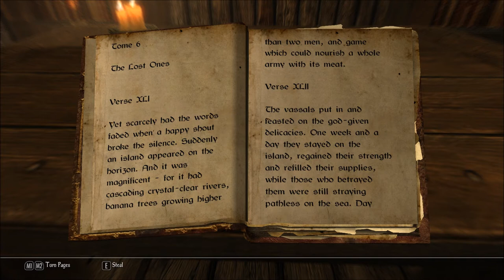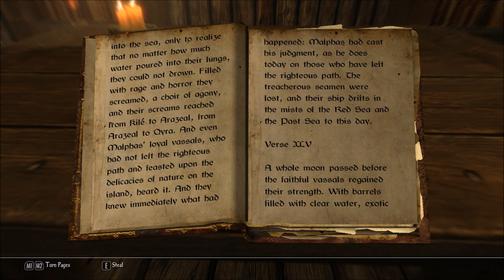Let's Read The Path, Tome 6: The Lost Ones (Let's Read the Books of Enderal, Book 54)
I found this book in that mayor's house in Riverville , in episode 14 of my Let's Play series of Enderal: Forgotten Stories